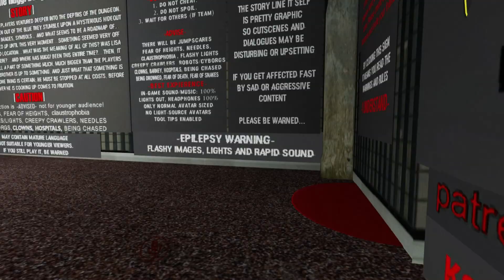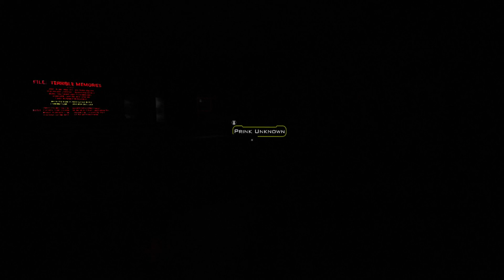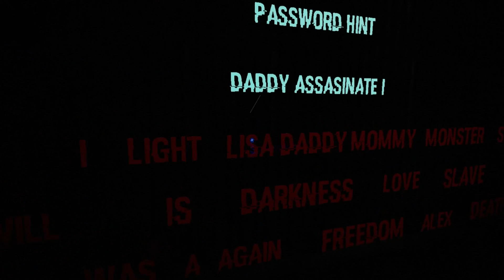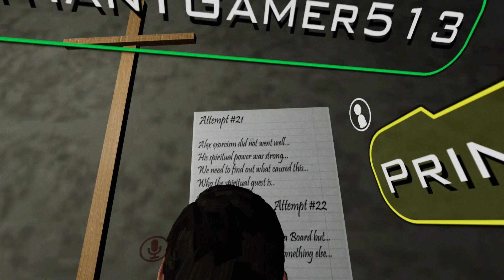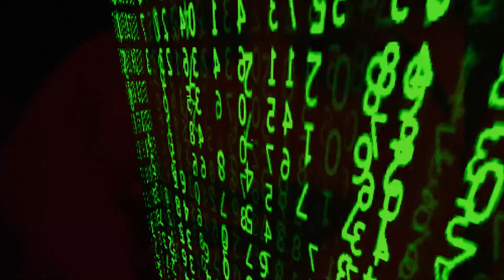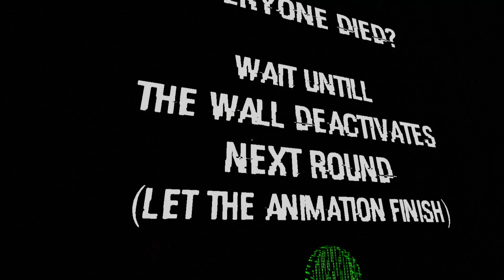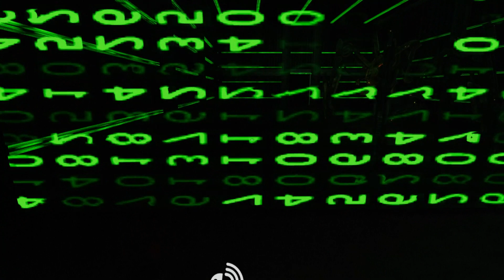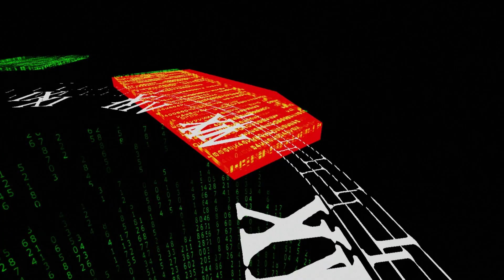VR Chat Big Sister Dungeon 2 | Equivalent to a live-stream!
I didn't really edit much in this video its sort of meant for you guys to see a good round of VR Chat so i hope you enjoy it.

127 Crew Gaming